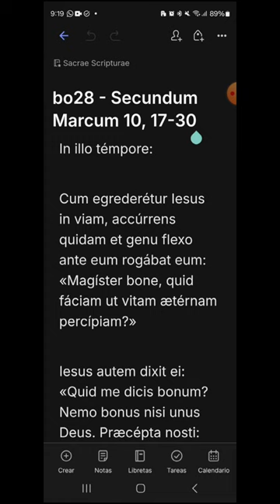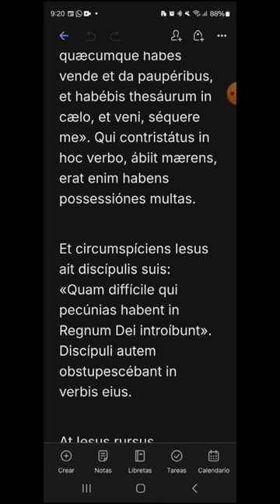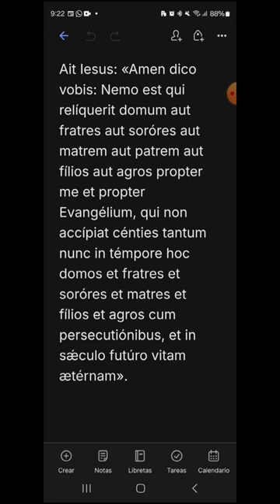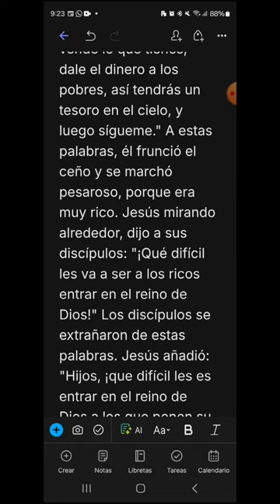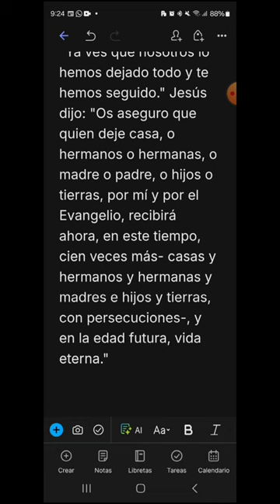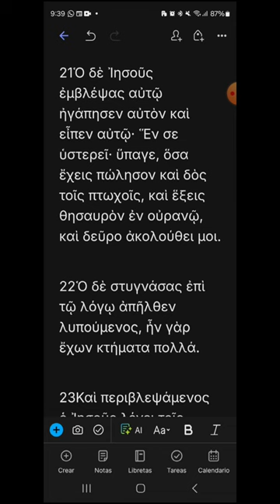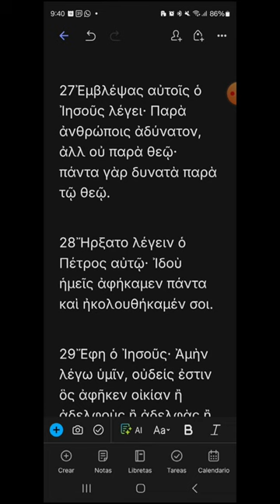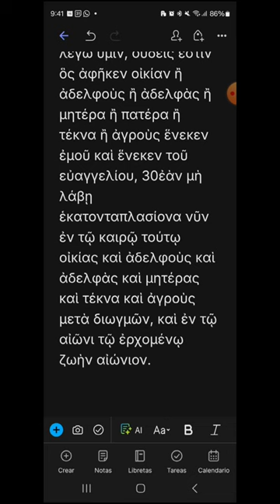bo28 - Marcos 10, 17-30 - EVANGELIO DEL DÍA en Latín, Español y Griego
DOMINGO XXVIII DEL TIEMPO ORDINARIO, CICLO B
00:16 Latín
03:21 Español
05:51 Griego